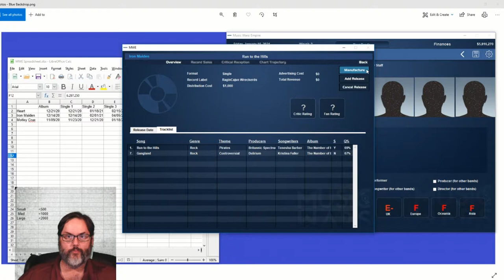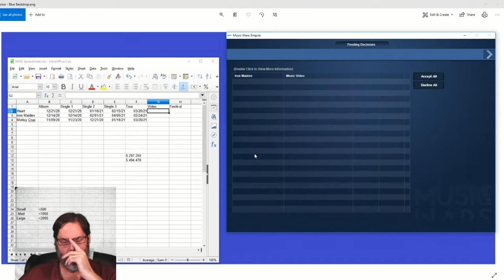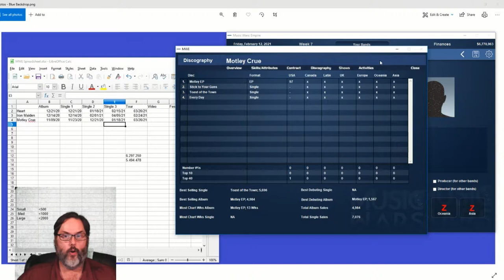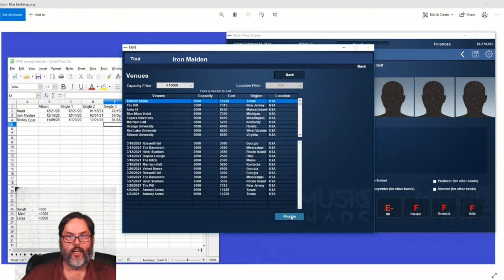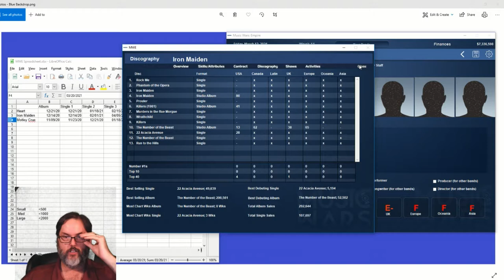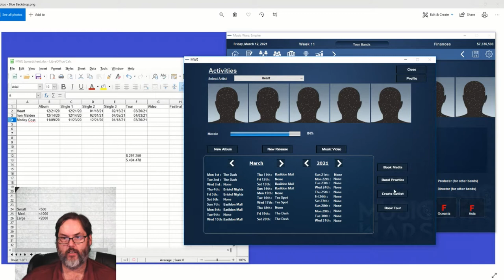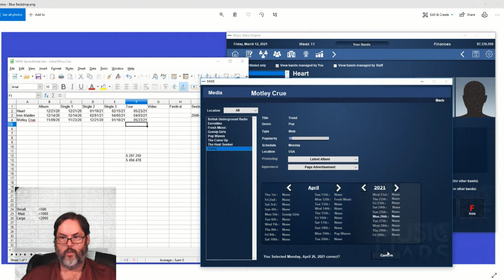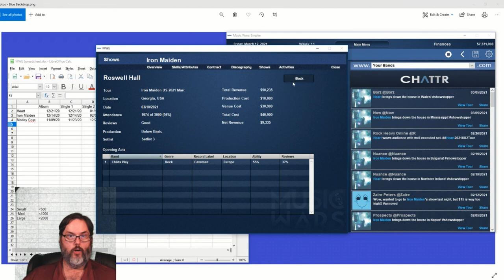Music Wars Empire - Ep. 8 - A Record Company Simulation